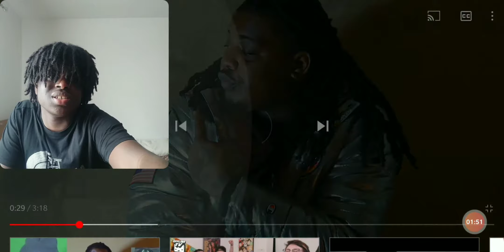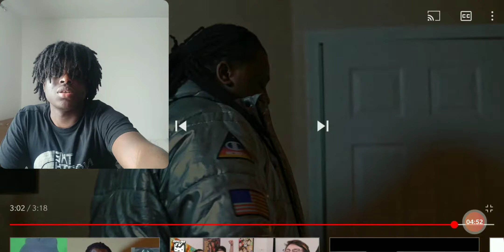🙏🏾🕊️|UK REACTS TO CHICAGO DRILL: FBG Duck - Chicago Legends | REACTION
FBG Duck - Chicago Legends (Music Video)
FBG Duck - Chicago Legends
FBG Duck - Chicago Legends (Music Video) | REACTION

Yo yo guys I'm back with another banger for you man and today we have FBG DUCK with his song called CHICAGO LEGENDS.

Thank you guys for all your support each and every time.

👻SC : Yxnng_l1one

Video Edited and Recorded By:
ProdByLeeRosee | LeeRosee